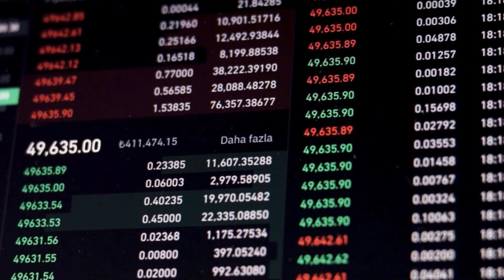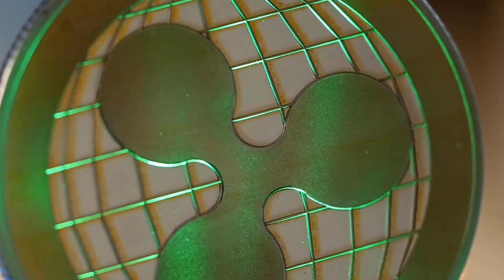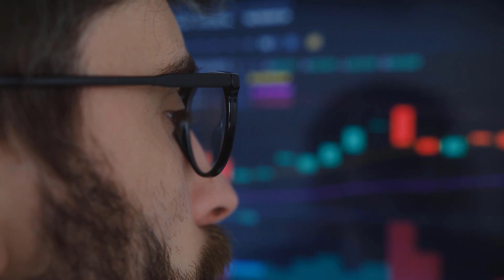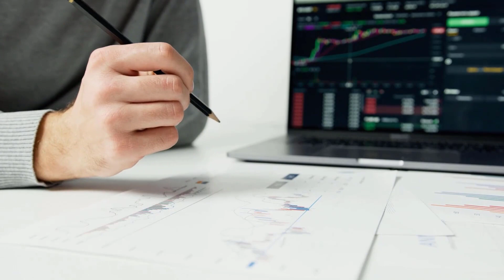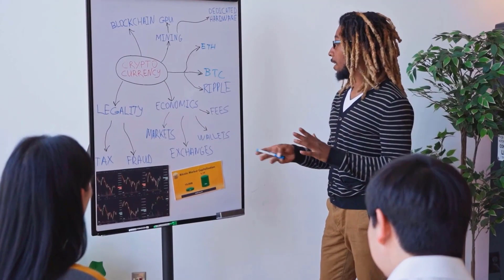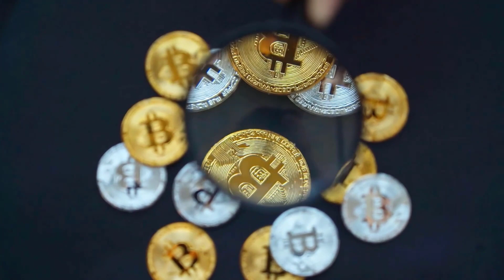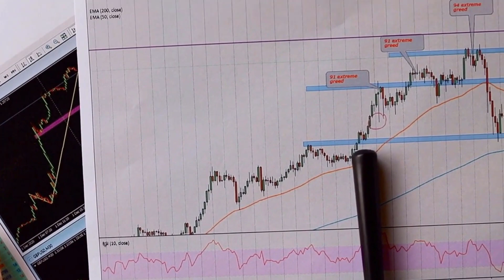HEX PRICE FOR 2024 WILL SHOCK YOU!! - HEX PRICE PREDICTION & UPDATES